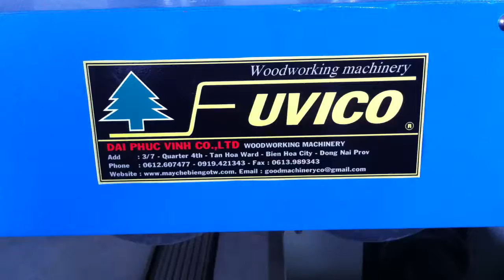Máy cưa rong nhiều lưỡi - cty đại phúc vinh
A Công - 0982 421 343
Địa chỉ : 3/7 , Kp 4, P Tân Hòa, TP Biên Hòa, Đồng Nai